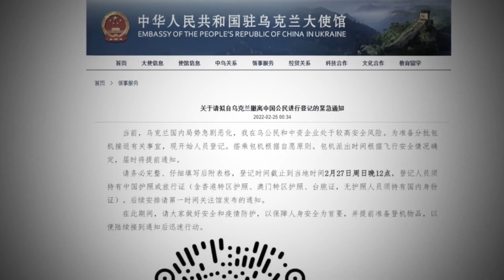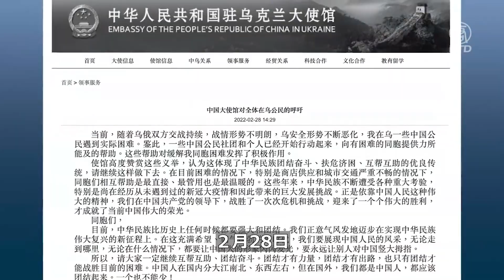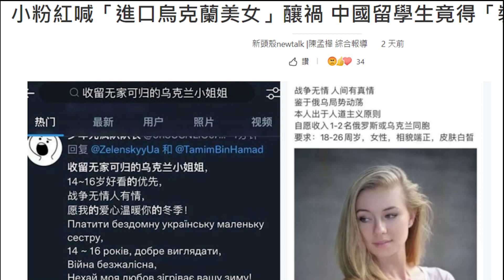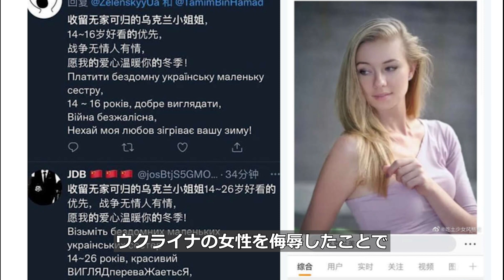未だ帰国できぬ中国人 台湾人と明暗分かれる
ロシアのウクライナ侵攻を受け、各国政府が自国民をウクライナから退避させるなか、中共は自国民への退避支援はできないと表明したため、現地の中国人は自力で対処するしかありません。

預金種目：普通預金
口座番号：2158157
口座名義：ﾄｸﾋ)ｴﾎﾟｯｸﾒﾃﾞｨｱ